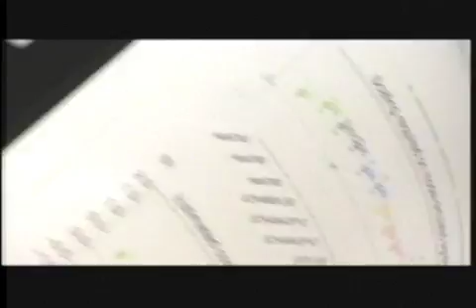Patrick J. Michaels on Climate Change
Cato Institute Senior Fellow Patrick J. Michaels discusses climate change on various television programs. Michaels is a research professor of environmental sciences at the University of Virginia and visiting scientist with the Marshall Institute in Washington, D.C. He is a past president of the American Association of State Climatologists and was program chair for the Committee on Applied Climatology of the American Meteorological Society.